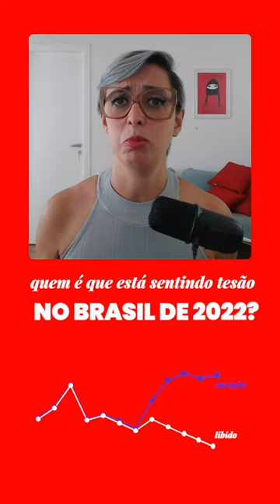O que fazer quando a libido some?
O que você faz quando a libido desaparece? Aposta no afrodisíaco, respeita o seu tempo, entra num looping de auto cobrança? Ou todas as respostas anteriores?

A gente fala sobre isso com Marina Thobias no “Exausta e com Tesão” deste mês, o programa de sexo da revista AzMina.

Ela falou sobre as comparações com a vida sexual de outras pessoas quando se vive isso, e suas descobertas com a falta de tesão.